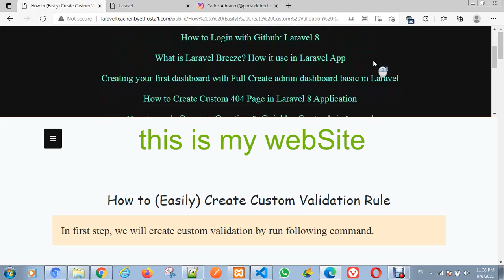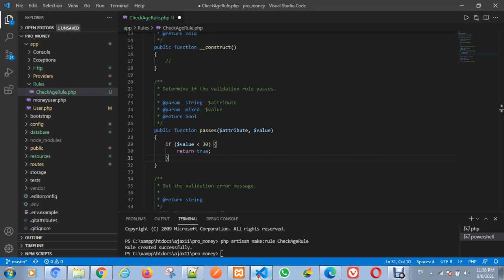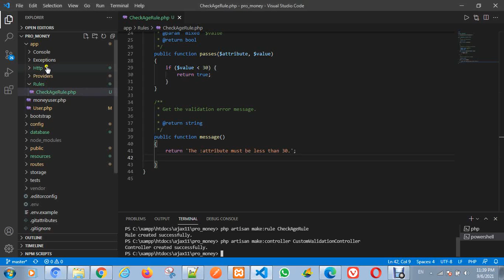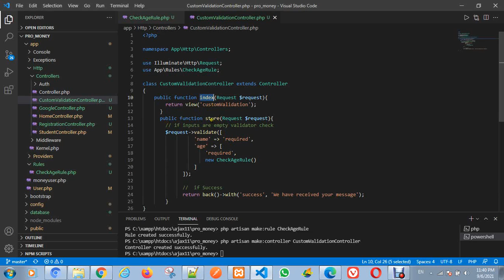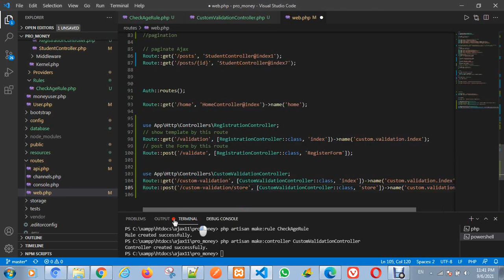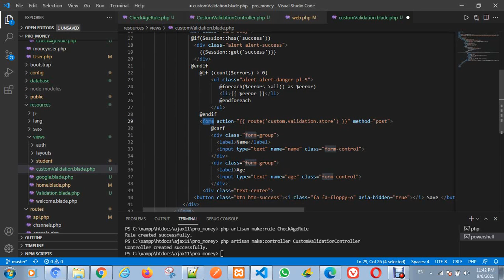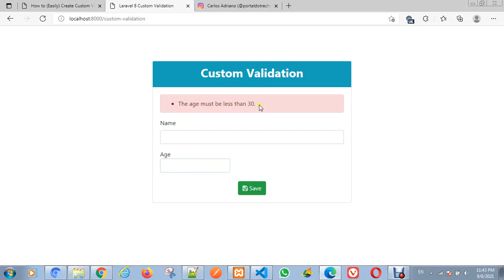How to Create Custom Validation Rule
to (Easily) Create Custom Validation Rule
I'm using this blog to publish video tutorials about technology, programming, development tools and sometimes video games as well.